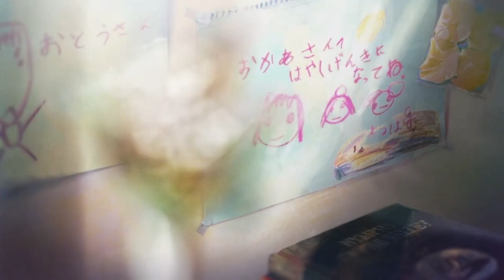Oliver Francis ~ new year's day \\ Your Name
My first AMV, ever, that I made for my friend. Thought I'd take advantage of the song choice in time for New Years (:

cloudboys